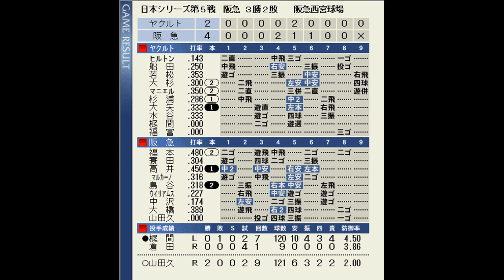【ベストプレープロ野球日本シリーズ】1978年日本シリーズ再現第5戦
V4を狙う王者阪急と初のリーグ優勝ヤクルトの
対戦となった1978年の日本シリーズを